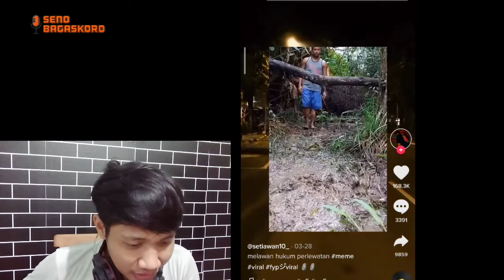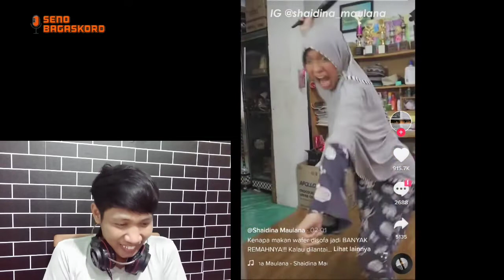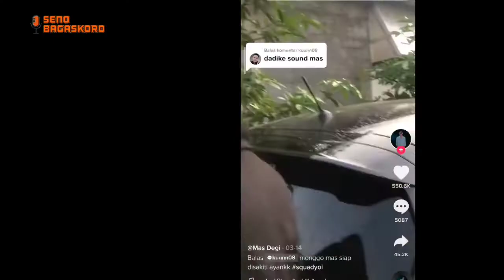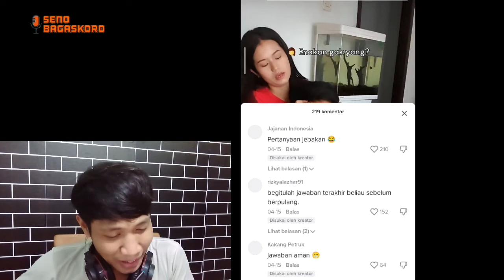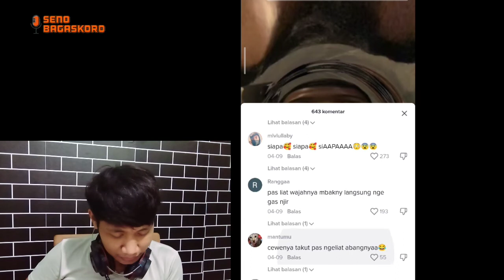COWO SERBA SALAH | REACTION VIDEO TIKTOK